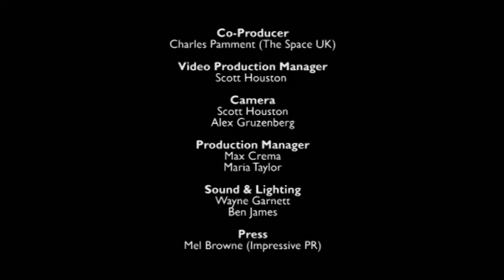Edinburgh Tonight - Sunday 14th - Moving Melvin Brown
Sunday 13th August - Moving Melvin Brown

Joe Simmons and Lorraine Chase present this years freshest celebrity chat and preview show featuring the best and the brightest of the Edinburgh Festivals.